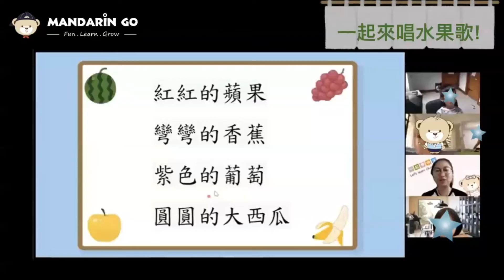Mandarin Go Summer Camp Review - Beginner level